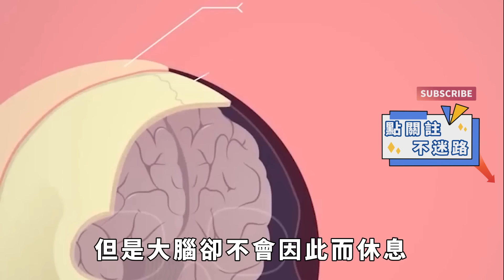2歲兒子失蹤，苦尋15天無果收到兒子托夢，沖進鄰居家徹底崩潰【果然離譜】好奇零零漆